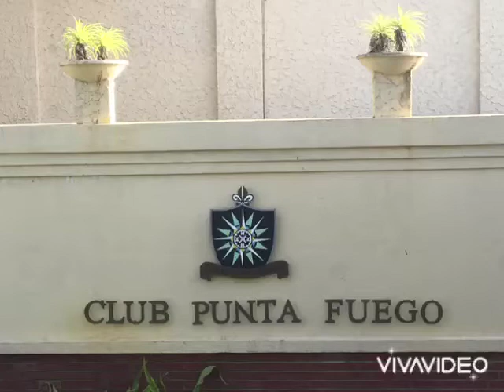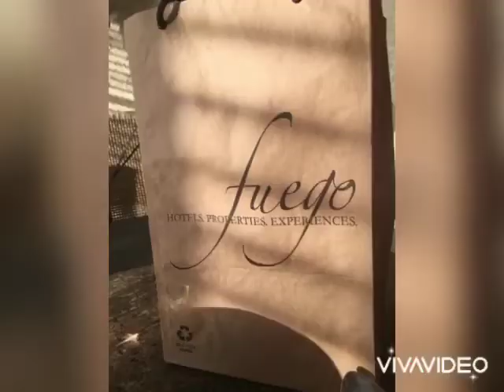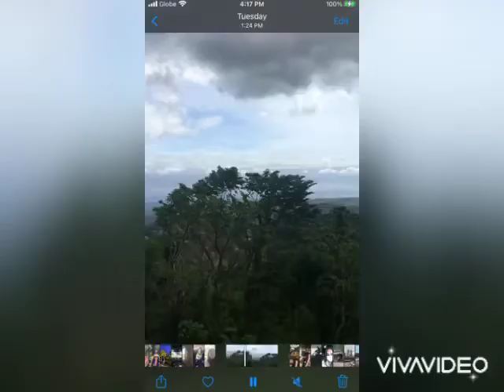CLUB PUNTA FUEGO|BATANGAS|Photos